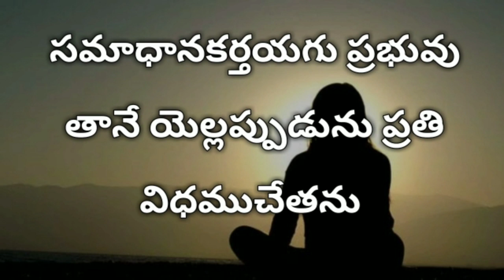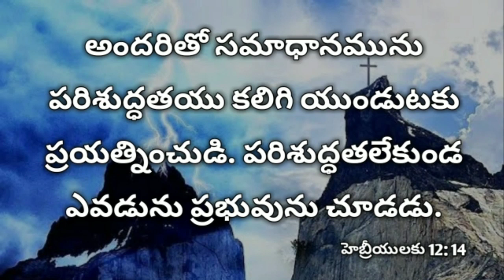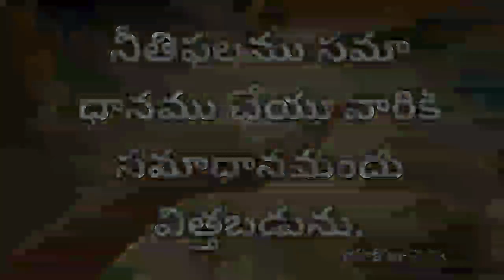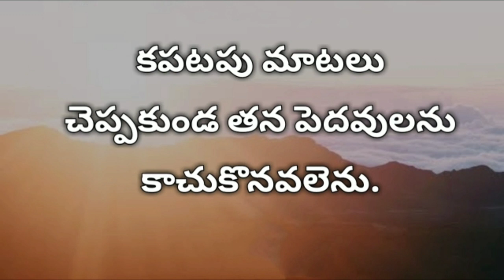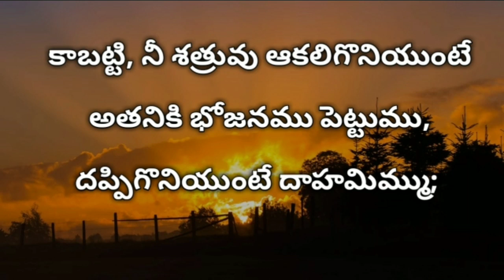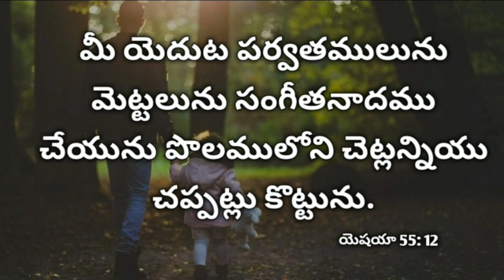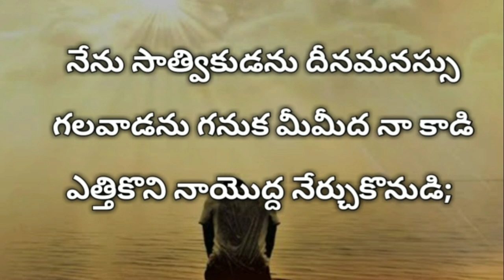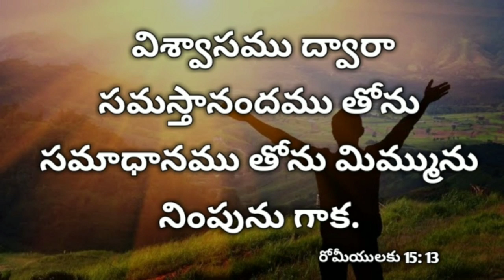మీకు సమాధానాన్ని ఇచ్చే ముప్పై బైబిల్ వాక్యాలు